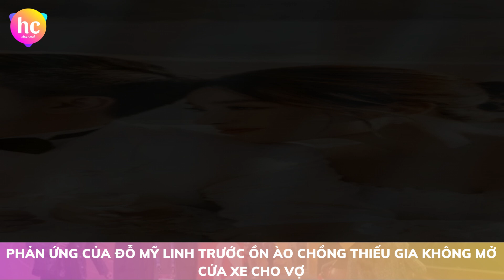Bản tin cuối ngày 105 (24/02): Vì sao nguyên hiệu trưởng Đại học Bách khoa Đà Nẵng bị bắt?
Hôm nay, ngày 24/02/2023, Hoàng Châu Channel đã tổng hợp được các tin tức chính như sau:
1. Vì sao nguyên hiệu trưởng Đại học Bách khoa Đà Nẵng bị bắt?
2. Người “tác động vật lý” tài xế do không dừng xe trên cao tốc để khách đi vệ sinh khai gì?
3. Công an quyết liệt giành lại vỉa hè cho người đi bộ Hà Nội, liệu có thành công?
4. Bệnh viện Việt Đức hạn chế phẫu thuật từ 1/3 do thiếu vật tư, hóa chất
5. Phản ứng của Đỗ Mỹ Linh trước ồn ào chồng thiếu gia không mở cửa xe cho vợ
Cảm ơn quý vị và các bạn đã quan tâm theo dõi bản tin cuối ngày của Hoàng Châu Channel.
Chúc quý vị và các bạn có một buổi tối vui vẻ, ấm áp!
Xin chào và hẹn gặp lại quý vị và các bạn trong các bản tin tiếp theo.